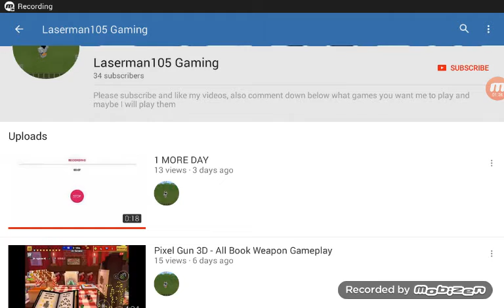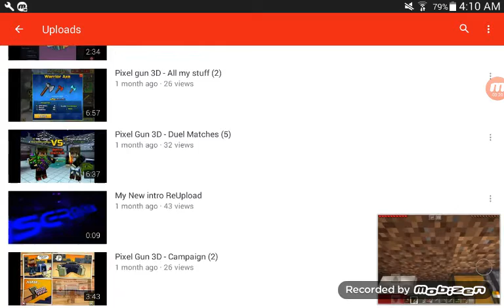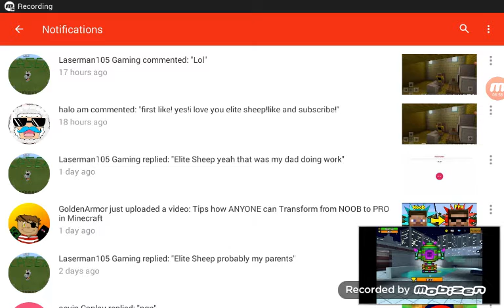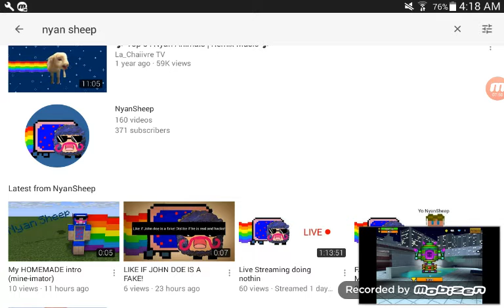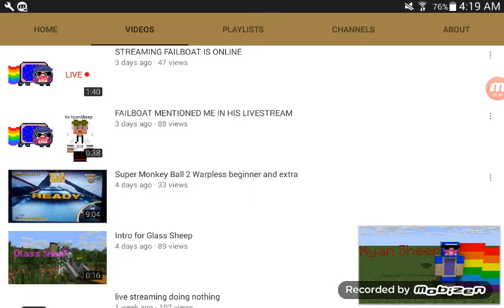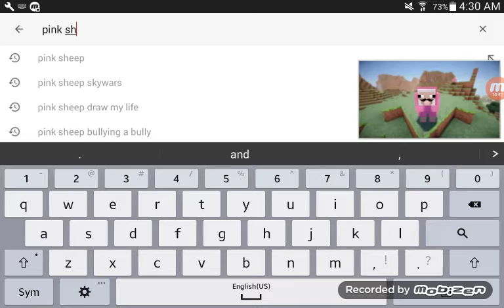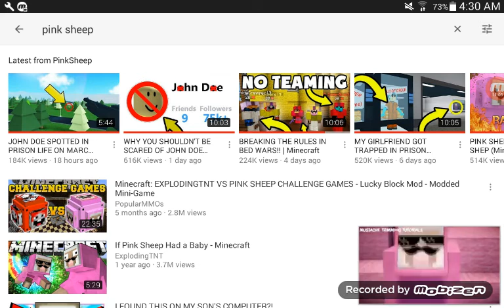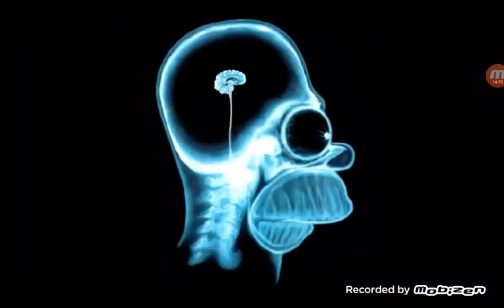My new look!! (Minecraft,reacting to fans vids)